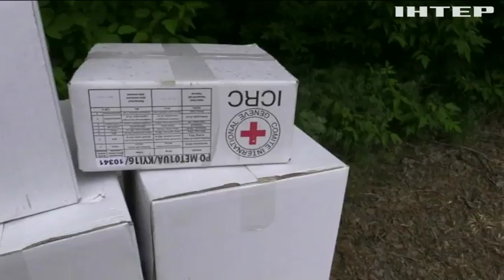Червоний Хрест відправив на Донбас гуманітарну допомогу